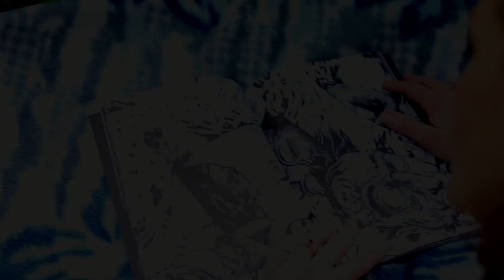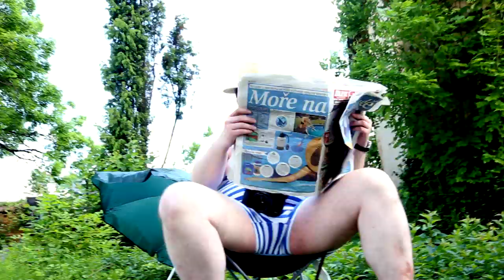SECTESY - "Soul Erosion" 2014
Awaken to mourning with the wounds undrained
In search for endless abominations I defy my fate
Adversely blinded by the remnants of oblivion
The change of treason brings new hate

Fear invades the mind as the monster grows inside
Still motionless in malicious shadows
Stepping on salvation when the grief resumes

Demise of reason through supreme endowment
Reanimated by the years of humiliation
Now I deny your restless mortality
Trembling echoes of the haunting past

Distorted dreams of eternal perfection
Ravaging chaos, opposition surmounts the void
At last stronger by the will to defile
Come forth and bow to the shame

Visions of uncertainty -- perception of the unknown
Visions of retribution -- no burden of redemption

Merciless resurrection, I rise in raging turmoil
Bound by the twisted essence of the life beyond the grave
Turning to gore in a perpetual quest for oppression

Awaken with the hunger for domination
Victimized by infinity, the mourners swept away
Spawned from beyond the man's true nature
The new horizons bring no pain

Unmercifully deceased through desecration
Unearthed in a ceremonial feast